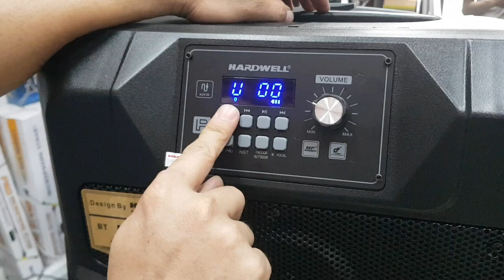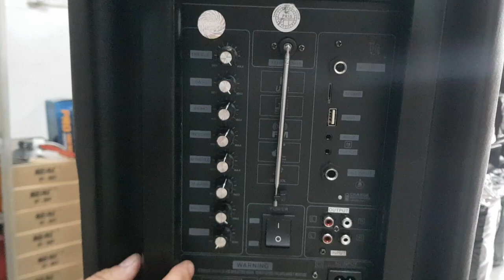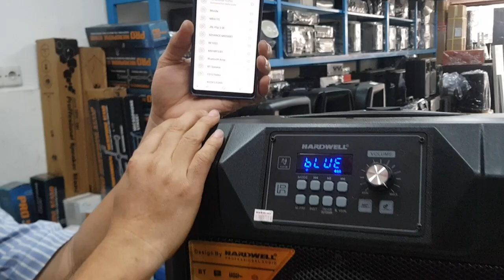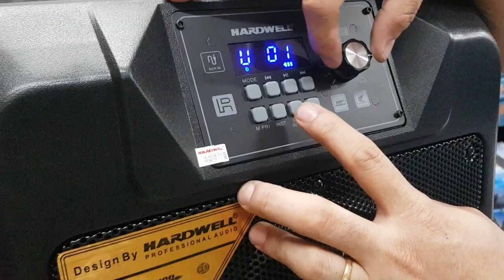SPEAKER HARDWELL TURBOVOICE 15 PRO , SPEAKER HARDWELL SPEAKER DORONG, SPEAKER METING SPEAKER TARIK.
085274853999 MR YAP, UNTUK MENDAPATKAN SPEAKER INI KHUSUSNYA DI PULAU SUMATERA BISA ANDA DAPATKAN DI TOKO PLASMA ELEKRONIK PEKANBARU
Speaker Hardwell Turbovoice 15 Pro merupakan Speaker Yang berkemampuan Sangat Luar Biasa , dengan Accesoris yang Banyak dan Suara Yang Sangat Bagus , Ayo Dapatkan Di Plasma Elektronik Dengan Harga Yang Bisa Di call Atau WA Ke Nomor 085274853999 Mr Yap Pekanbaru
Alamat Jalan Senapelan No 10 Pasar Bawah Pekanbaru